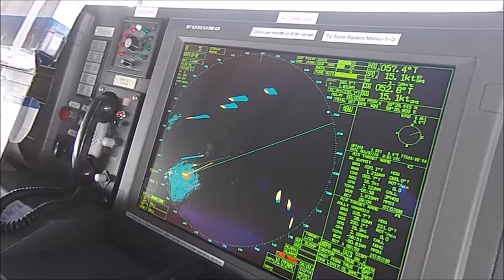CONTAINERSHIP DENVER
Voyage 1607-08 of the MAERSK DENVEr, 20 June 2016 thru 06 September 2016